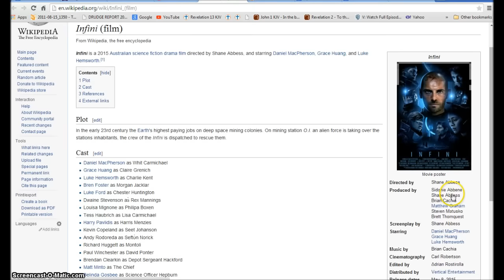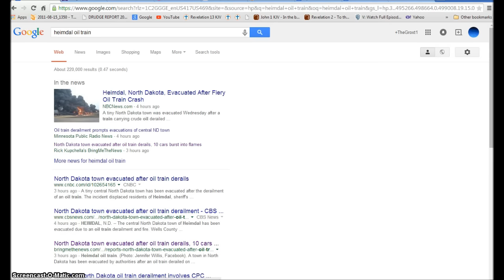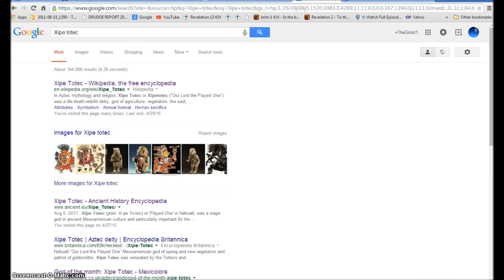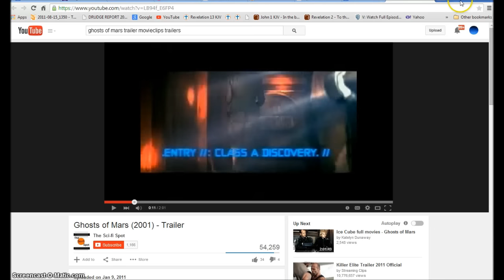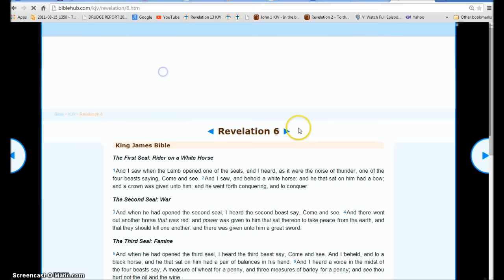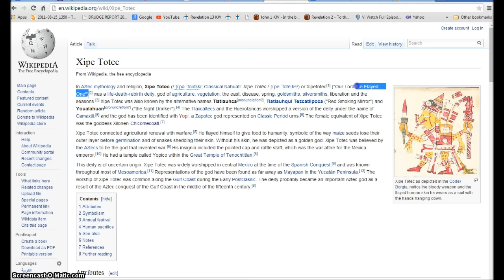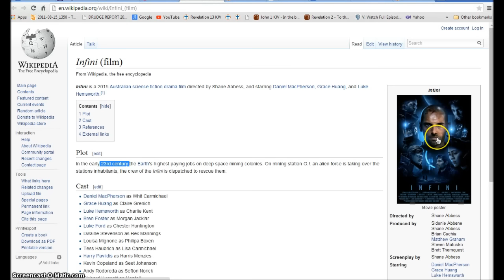INFINI 2015 Movie. NWO Alien Plague Destroys the World. Illuminati Freemason Symbolism.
An investigative look into the new Movie Infini that is the exact same movie as Ghosts of Mars. Showing the Flayer of men Coming to destroy the world. Xipe totec Pinhead legion the Flayer of men. A Skinwalker called the skeleton man. A Jinn a Red smoke a Demon.
◄ Revelation 9 ►
1And the fifth angel sounded, and I saw a star fall from heaven unto the earth: and to him was given the key of the bottomless pit. 2And he opened the bottomless pit; and there arose a smoke out of the pit, as the smoke of a great furnace; and the sun and the air were darkened by reason of the smoke of the pit. 3And there came out of the smoke locusts upon the earth: and unto them was given power, as the scorpions of the earth have power. 4And it was commanded them that they should not hurt the grass of the earth, neither any green thing, neither any tree; but only those men which have not the seal of God in their foreheads. 5And to them it was given that they should not kill them, but that they should be tormented five months: and their torment was as the torment of a scorpion, when he striketh a man. 6And in those days shall men seek death, and shall not find it; and shall desire to die, and death shall flee from them.

7And the shapes of the locusts were like unto horses prepared unto battle; and on their heads were as it were crowns like gold, and their faces were as the faces of men. 8And they had hair as the hair of women, and their teeth were as the teeth of lions. 9And they had breastplates, as it were breastplates of iron; and the sound of their wings was as the sound of chariots of many horses running to battle. 10And they had tails like unto scorpions, and there were stings in their tails: and their power was to hurt men five months. 11And they had a king over them, which is the angel of the bottomless pit, whose name in the Hebrew tongue is Abaddon, but in the Greek tongue hath his name Apollyon.

12One woe is past; and, behold, there come two woes more hereafter.

13And the sixth angel sounded, and I heard a voice from the four horns of the golden altar which is before God, 14Saying to the sixth angel which had the trumpet, Loose the four angels which are bound in the great river Euphrates. 15And the four angels were loosed, which were prepared for an hour, and a day, and a month, and a year, for to slay the third part of men. 16And the number of the army of the horsemen were two hundred thousand thousand: and I heard the number of them. 17And thus I saw the horses in the vision, and them that sat on them, having breastplates of fire, and of jacinth, and brimstone: and the heads of the horses were as the heads of lions; and out of their mouths issued fire and smoke and brimstone. 18By these three was the third part of men killed, by the fire, and by the smoke, and by the brimstone, which issued out of their mouths. 19For their power is in their mouth, and in their tails: for their tails were like unto serpents, and had heads, and with them they do hurt.

20And the rest of the men which were not killed by these plagues yet repented not of the works of their hands, that they should not worship devils, and idols of gold, and silver, and brass, and stone, and of wood: which neither can see, nor hear, nor walk: 21Neither repented they of their murders, nor of their sorceries, nor of their fornication, nor of their thefts.

Hallelujah.